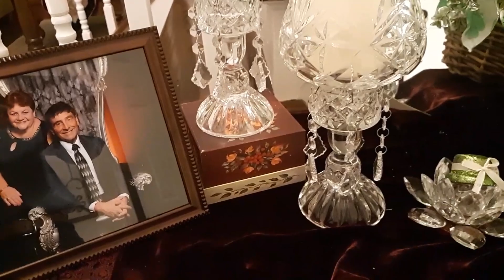St. Patrick's Day Window Decor 2020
I used some St Patrick's dollar store accessories as well as my Christmas Tree Shop Leprechaun to create a simple yet festive window display.
Free to use YouTube music, "Yonder Hill and Dale" by Aaron Kenny.
Friend me on Facebook at Designsby Joe.